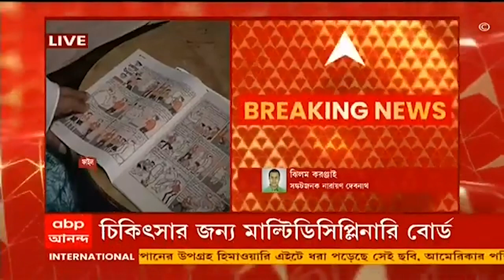Narayan Debnath:'উনি সেভাবে চিকিৎসায় সাড়া দিচ্ছেন না', জানালেন নারায়ণ দেবনাথের চিকিৎসক। Bangla News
বেলভিউতে ভর্তি প্রখ্যাত কার্টুনিস্ট, হাঁদা-ভোঁদা, বাঁটুল দি গ্রেটের স্রষ্টা নারায়ণ দেবনাথের শারীরিক অবস্থা সঙ্কটজনক। হাসপাতাল সূত্রে খবর, গতকাল রাত থেকে রয়েছেন ভেন্টিলেশনে। ৯৭ বছরের কার্টুনিস্ট চিকিৎসায় সাড়া দিচ্ছেন না বলে জানিয়েছেন চিকিৎসক সমরজিৎ নস্কর। ২৩ দিন ধরে বেলভিউতে ভর্তি নারায়ণ দেবনাথ। তাঁর চিকিৎসকরা জন্য মাল্টিডিসিপ্লিনারি মেডিক্যাল বোর্ড গড়া হয়েছে।নারায়ণ দেবনাথের চিকিৎসক সমরজিৎ নস্কর বলেন, 'ওনার জন্য একটি মেডিক্যাল বোর্ড গঠন করা হয়েছে। আমরা সকলে বসে সিদ্ধান্ত নিই ওনাকে সাপোর্টিভ কেয়ার দেওয়া হবে। কেমন সাড়া দেবেন তার উপর পরবর্তী চিকিৎসা করা হবে। এই মুহূর্তে ওনার অবস্থা খুবই সঙ্কটজনক। আমারা সকলে খুবই চেষ্টা করছি, কিন্তু সেভাবে চিকিৎসায় সাড়়া দিচ্ছেন না উনি।'